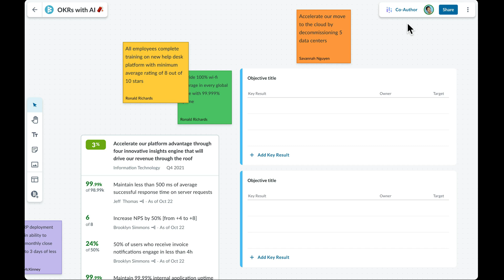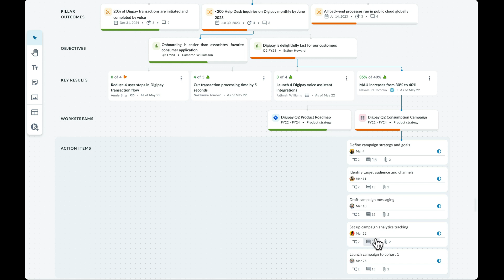WorkBoard Introduces Generative AI Across Its Full Strategy Execution Stack Including...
WorkBoard Introduces Generative AI Across Its Full Strategy Execution Stack Including Co-Authoring of Objectives and Key Results (OKRs), Action Plans & Scorecards